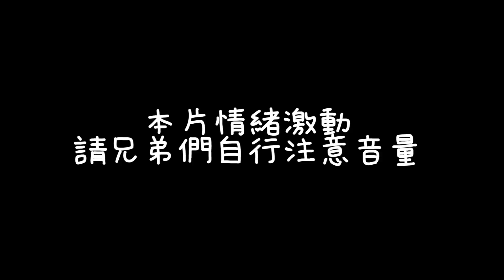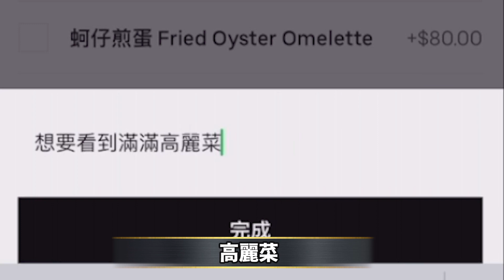【HKA小霖】比牛小排還好吃的東西竟是？野區刑警強制逮捕你各位！無情踩踩豬下課！【傳說對決】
🐉賽事成績
2020 GCS 春季賽亞軍
2020 APL 國際賽季軍
2019 GCS 夏季賽總冠軍
2019 AIC國際賽季軍